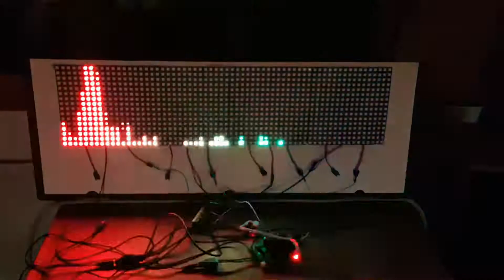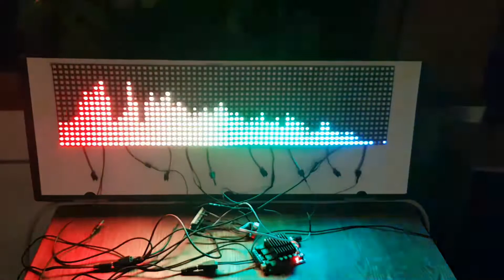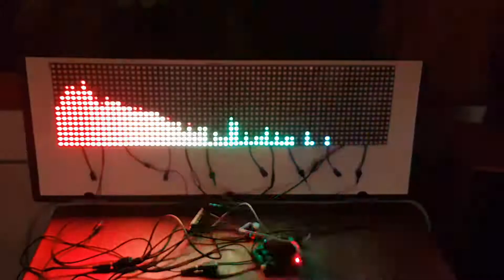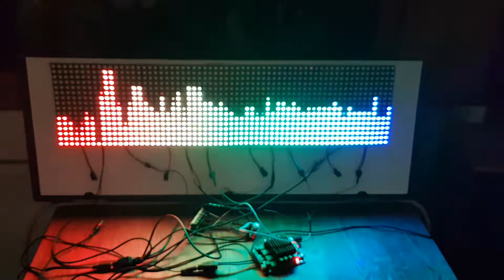Bluetooth speaker and spectrum analyzer on an esp32 and Arduino IDE (Aavepyörä - Ajatukset Ja Asiat)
I made a spectrum analyzer on an esp32 and Arduino IDE. It is also a BLuetooth speaker.
I'm using nothing but the items on the video. esp32, pcm5102a dac, 4x 16x16 ws2812b, an amplifier and speakers. That's it!
The frame rate is 70 fps. The dynamic range between the loudest sound and the quietest sound still visible on the spectrum is 50 dB. You can actually see each note separately.